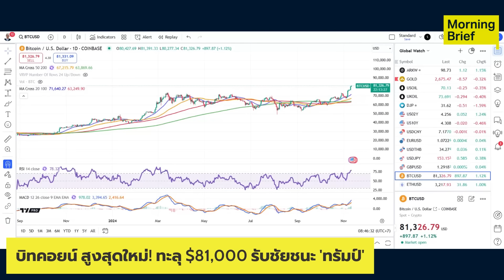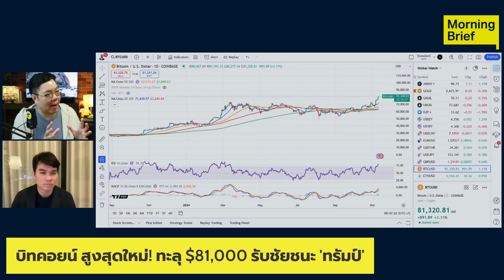บิทคอยน์ สูงสุดใหม่! ทะลุ $81,000 รับชัยชนะ 'ทรัมป์' | Finnomena Focus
บิทคอยน์ สูงสุดใหม่! ทะลุ $81,000 รับชัยชนะ 'ทรัมป์'

ติดตามรายการ Morning Brief ทุกวันจันทร์-ศุกร์ เวลา 08.05 น. ได้ทาง Facebook และ YouTube ของ Finnomena

รวมคลิป Highlight การเงิน การลงทุนน่ารู้

ติดตามช่องทางอื่น ๆ ของ Finnomena

ดาวน์โหลดแอป Finnomena หรือเปิดบัญชีกับ Finnomena คลิกเลย
ติดตามทุกโอกาสการลงทุน Finnomena Opphub